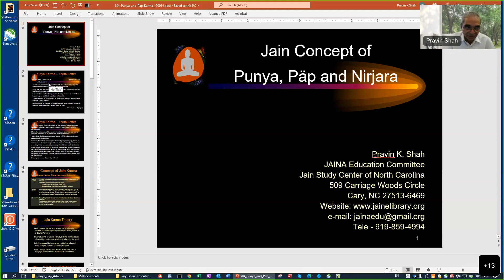Essence of Punya Karma, Paap Karma & Nirjara (Part 1/10): Introduction (Aug 26, 2022)